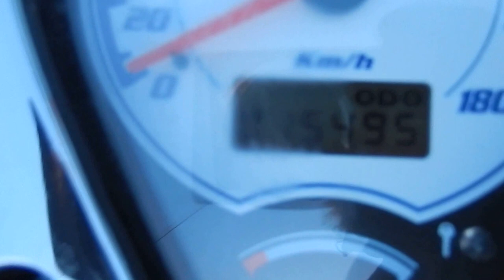B6288 YAMAHA DRAGSTAR 400